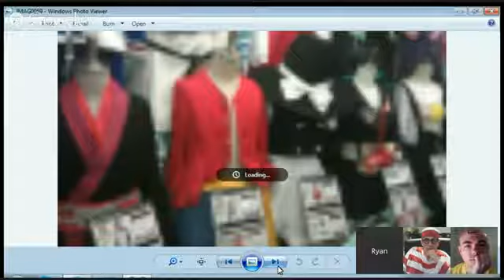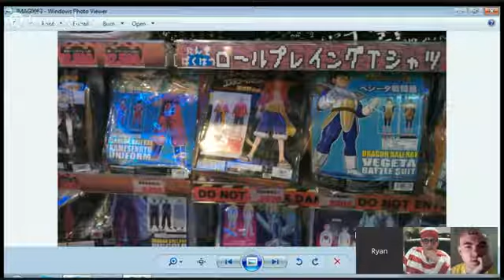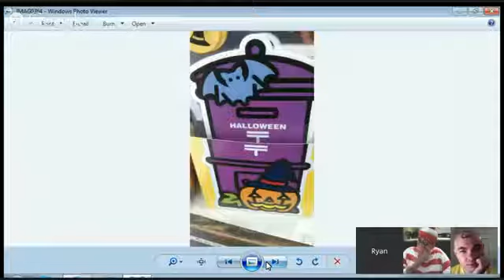Project Nerdy Halloween Live Show [10/31]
Project Nerdy Live Show where we talk about all things Halloween